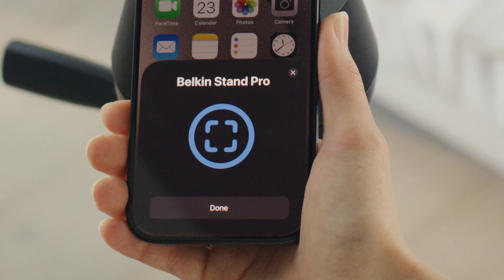Noch bessere Videos: Hier ist Belkins Auto-Tracking-Ständer Pro für dynamische Content-Erstellung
Mit dem Auto-Tracking-Ständer Pro sind Sie von allen Blickwinkeln aus immer im Bild.

Die Verwendung von FaceTime, das Erstellen von actiongeladenen Videos, Live-Streaming und Videokonferenzen sind jetzt noch bequemer. Unser Auto-Tracking-Ständer Pro verfolgt mithilfe von geräuscharmen Motoren Gesichts- und Körperbewegungen mit 360°-Drehung und 90°-Schwenkung. Da der interne Akku nach dem vollständigen Aufladen für 5 Stunden Betrieb sorgt, eignet sich dieses Gerät auch perfekt für unterwegs.